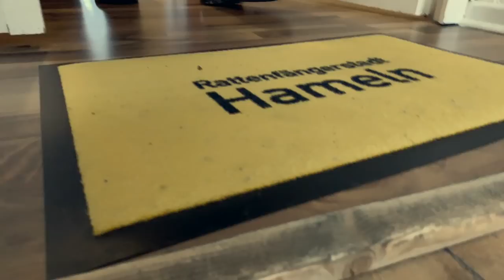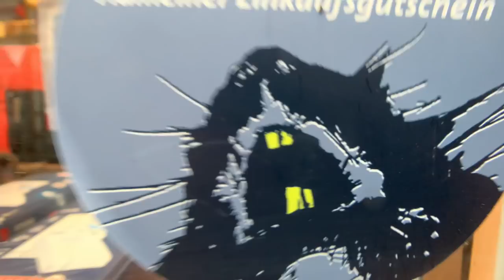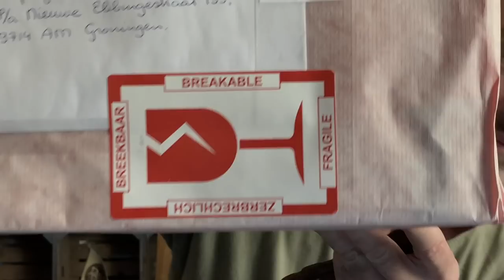David the Pied Piper - Rapalje Show 72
And live again on facebook and another YouTube recording for The Rapalje Show.

I'm also preparing for our trip to the Dominican Republic

We had David Myles, our own personal Pied Piper In Hamelin

Let me know what you think, what you like and what can be improved..

Maceál